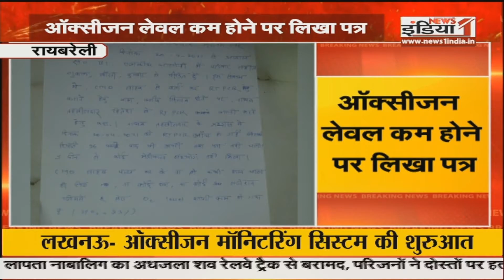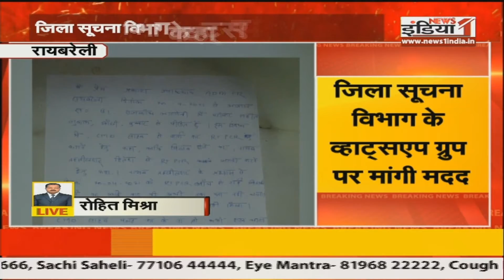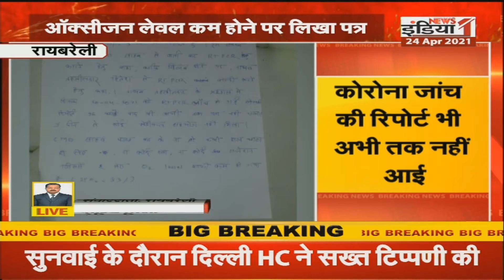Uttar Pradesh Vishesh: ADM एफआर को नही मिल रहा इलाज, CMO से इलाज की गुहार लगा रहे ADM एफआर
Airtel - 350,
Netvision - 219,
RCN - 403,
UCN-223
Alisha Digital- 285
HDS- 127

We are also available on:
MX Player
JIO TV